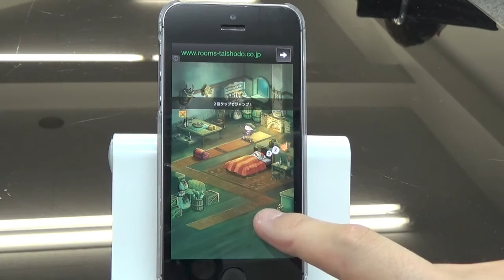タップ・シーフ・ストーリー - iPhoneアプリ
泥棒とおっさんの心温まる物語。